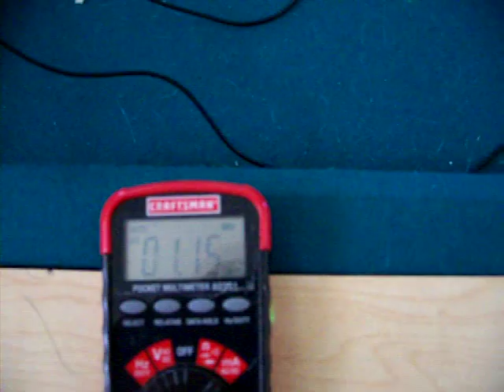Six Turn L1 Exciter Coil Test 2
Coil test using a variable inductor off the collector.